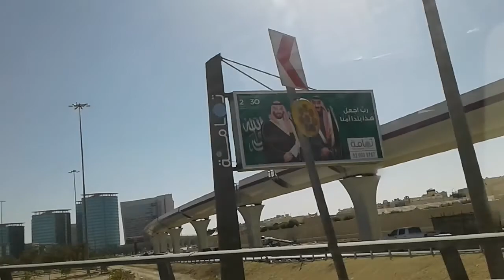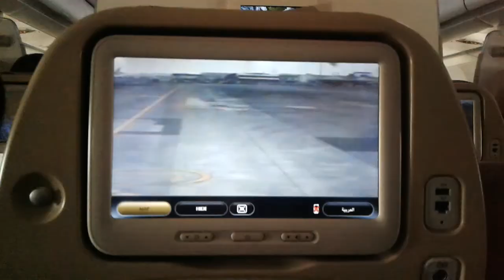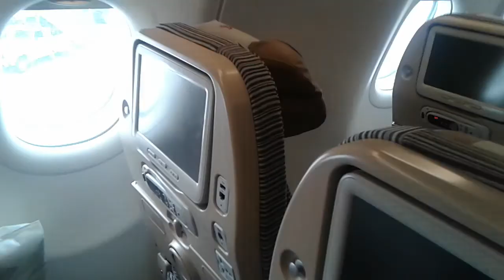Saudi to Philippines journey, Uwian na!